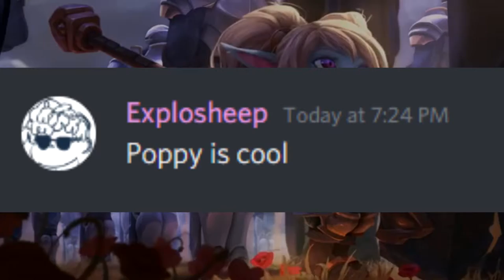Poppy Is Cool Day 27, Book Broke Game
I promise checking down here won't hurt... or will it.

 Hopefully you thumb isn't broken